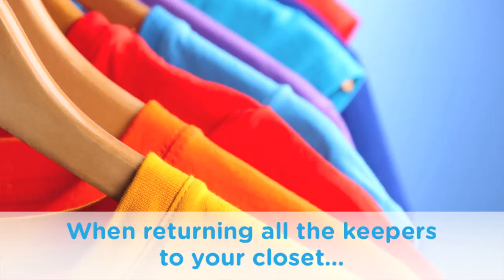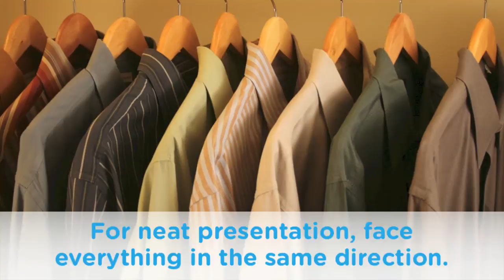MaidPro Tips: How To Clean Your Closet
Clean your closet like a Pro. MaidPro will help you organize your closet and declutter in less than an hour.